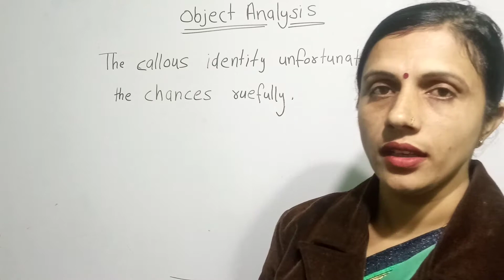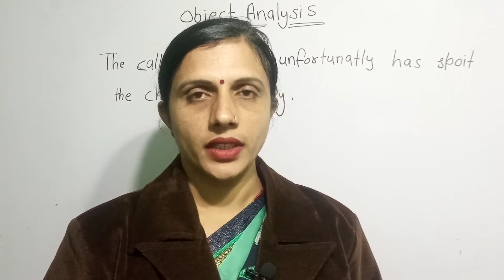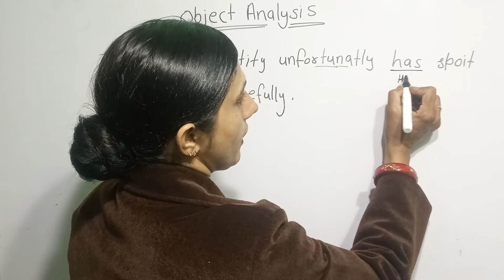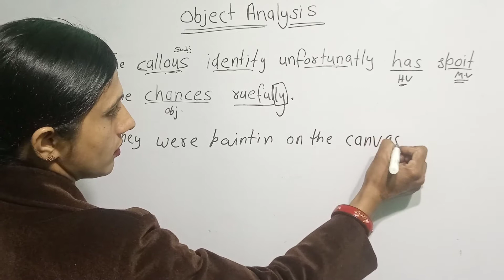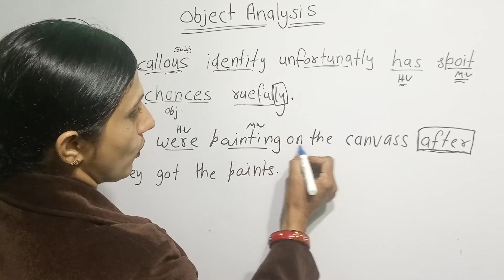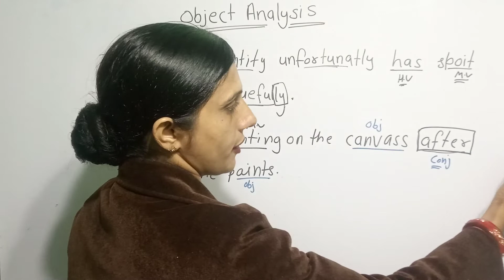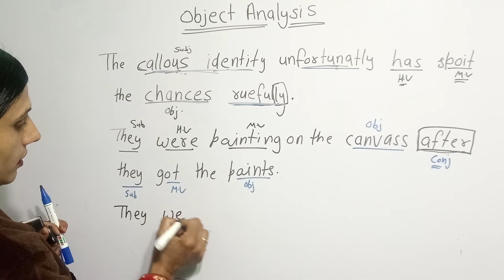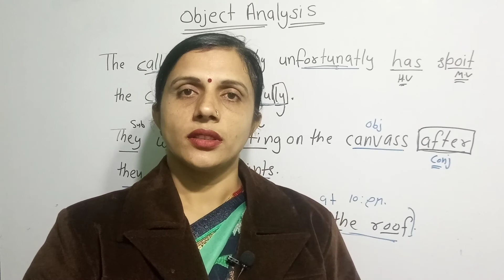Object Analysis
from chiku english academy the object analysis in english grammar is used to put stress on the matter what you are telling. in object analysis mainly object, verb, helping verb, ap, pp,subject are used to certain matter.
you must study object analysis to express your intense emotions through english. object analysis is useful for you all if you want to improve english. learn object analysis with example in this video.
this channel will help you improve your english, communication skills and personality in future and present. you must study by my channel for your own interest. this channel has been compiled to meet the requirements of students preparing for different competitive examination.you feel great pleasure to watch presenting preparation on this topic in details and with examples. the object analysis topic on this video is comprehensive and simple. even an average students will not find no difficulty in understanding the various topics according to the new pattern of competitive examination.
I have arranged and framed the topic with example. I have also tried to present the different topic in new way of understanding and stepwise direction which will help the students to understand the topic easily and help them to qualify in the competitive examination.
I hope that all the views who are watching this channel and preparing the english grammar on basic and subjective level will be perfect
the requirements of students has been a top factor, kept in mind the compilation of this channel. I am sure that this channel will serve the students to purpose of leading the students to success
english video,
english subject,
english speaking,
best english language class,
quantifiers exercise advanced level,
quantifiers exercise intermediate level,
quantifiers exercise perfect english grammar,
english exercise,
quantifiers object analysis meaning,
object analysis example,
object analysis exercise,